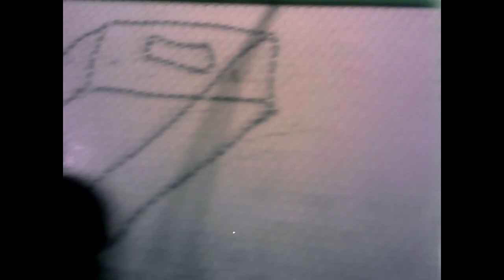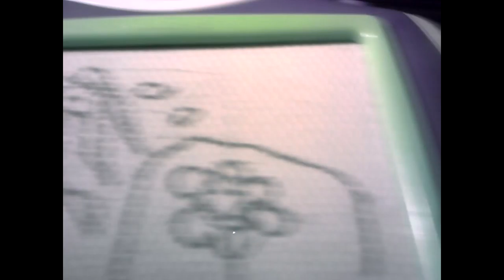Draw my life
Draw my life lol
fun
fun
fun
yeah